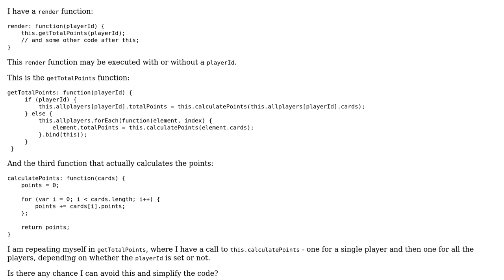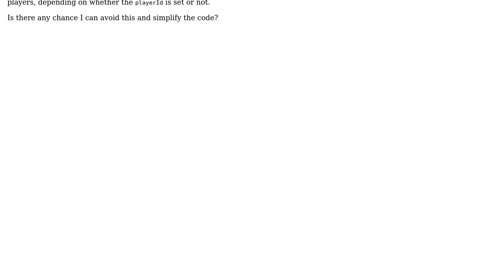Rendering function for total player points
With thanks & praise to God, and with thanks to the many people who have made this project possible! | Content (except music & images) licensed under CC BY-SA | Music | Images & others | With thanks to user Jamal user Bravi user Andrew Morozov and the Stack Exchange Network Trademarks are property of their respective owners. You are responsible for your own actions.